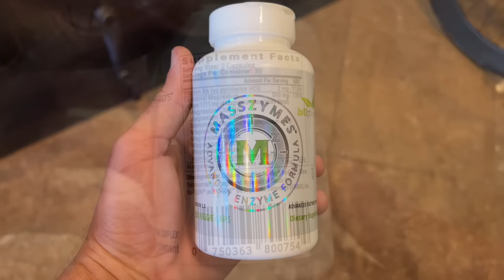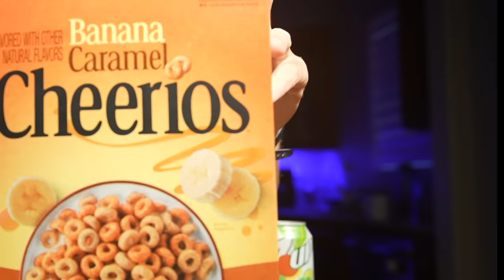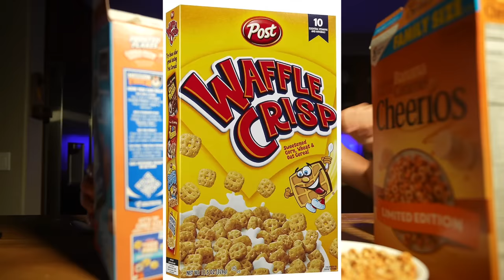The Real Reason Why Kristie Is No Longer On This Channel..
In this video, Erik discussed why Kristie hasn't been on the channel in past videos and also enjoyed some tasty new treats.